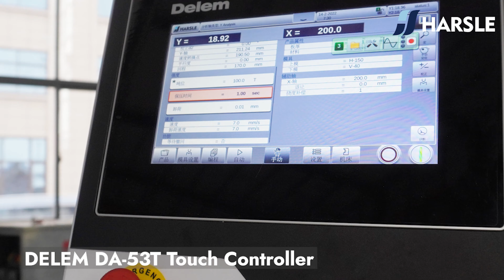HARSLE WE67K-2x400T3200 Tandem Press Brake Machine with DA-53T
HARSLE WE67K-2X400T3200 Tandem press brake with a total bending capacity of 800T and a bending length of 6.4m.  It is equipped with DELEM DA-53T touch controller and X+R CNC backgauge. HARSLE is always dedicated to producing high-quality metalworking machines and providing cordial service for customers from all over the world.